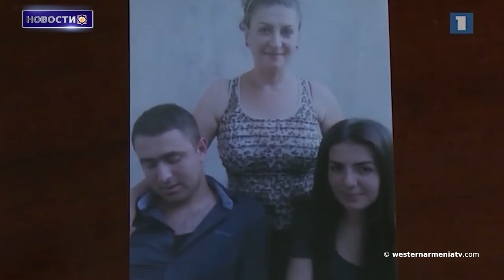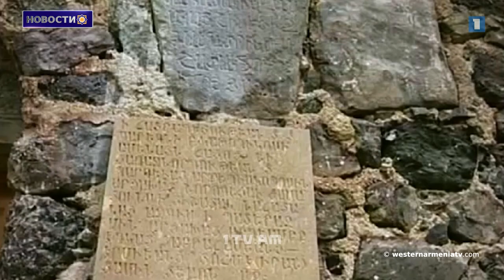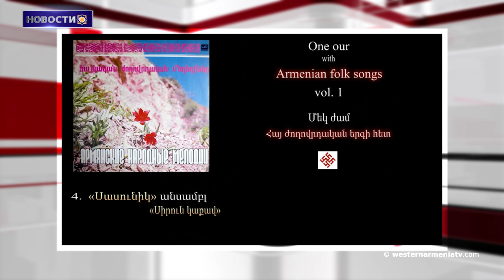Посол США при ОБСЕ призвал Баку обеспечить свободное передвижение через Бердзорский коридор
1. Монтевидео, Уругвай. Церемония поминовения жертв геноцида, совершенного против армян, под эгидой правительства Республики Западная Армения
2. Сыны Западной Армении. Арменак Урфанян
3. Вопросы армян Западной Армении
4. Посол США при ОБСЕ призвал Баку обеспечить свободное передвижение через Бердзорский коридор
5. Бакинский варварский режим в гибридной войне против Армении уделяет серьезнейшее внимание «проблеме» топонимов. Вардан Восканян
6. Представители Красного Креста посетили двух армянских военнослужащих, удерживаемых в Азербайджане
7. Зарубежная литература, подтверждающая армянское происхождение Дадиванка